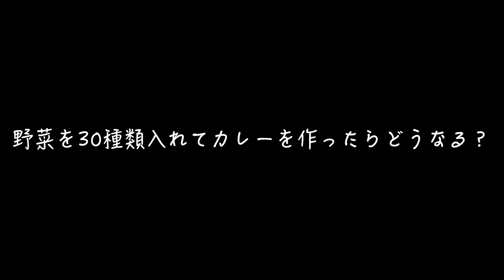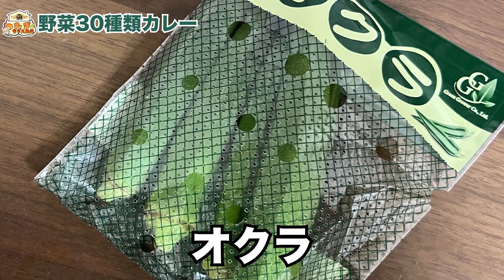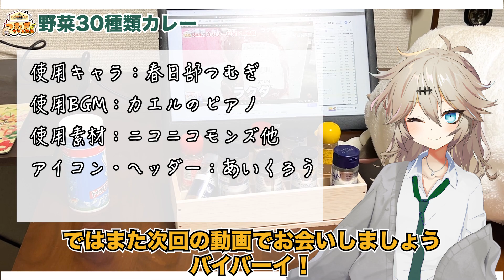つむぎ「野菜30種類ぶち込んでカレー作ってみた」【VOICEVOX】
肉32種類カレーよりは美味しかったです

いいねの内容→撮影後無性に肉が食べたくなってケンタッキー頼んで食べました